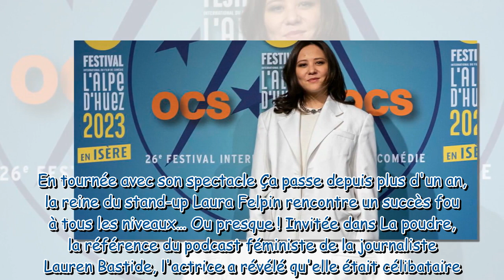J'ai longtemps été avec une fille" : Laura Felpin révèle que sa première longue relation amoureuse é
J'ai longtemps été avec une fille" : Laura Felpin révèle que sa première longue relation amoureuse était homosexuelle